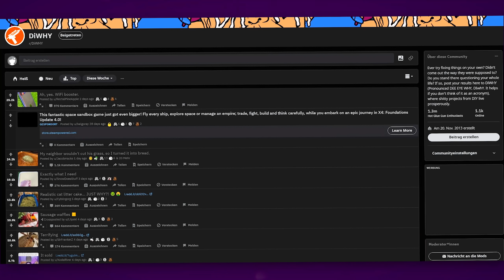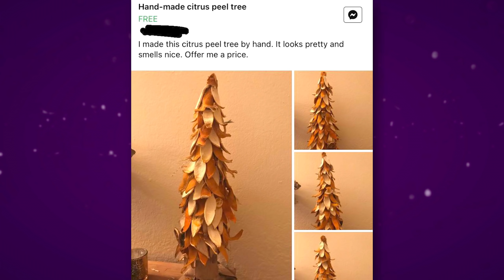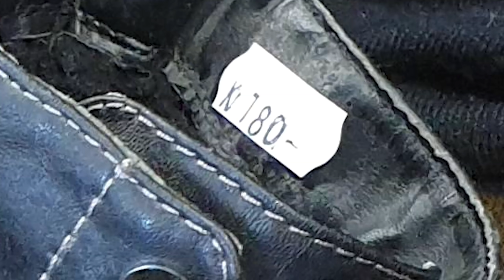YouTube Life Hacks in Real 8.0! - Reddit DiWHY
Ich reagiere heute auf Leute die Life Hacks von 5 Minute Crafts und 123Go in Real ausprobieren! Reddit DIY WHY Bilder auf YouTube und Reddit! Wenn die meist gestellte Frage "warum?" ist.

Main Kanal: @Furdis